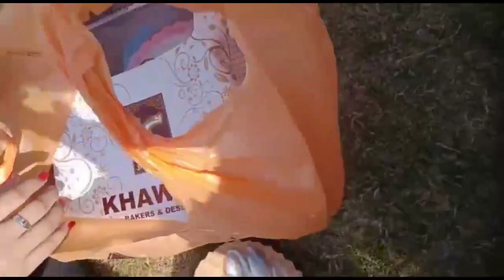Happy birthday Ayesha...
friend's birthday
aj meri sehli ka birthday he
always be happy meri jan

"Today, we celebrate my friend's birthday."
"Cheers to a day as special as you."
"Nothing can stop you this year."
"Getting older but your inner child is ageless."
"Cake is your happy place."

I feel so lucky to have you as my friend😘😘🥰😍. Hope your birthday is as special as you are. May all of your dreams come true. Thanks for being such a great friend. Happy birthday!🥰😍😘🍥🎂🎂🎂🎂🎂🎂🧁🍭🍬🍫🍩